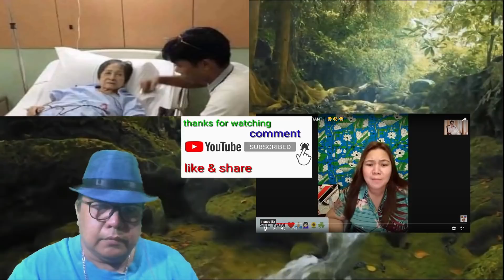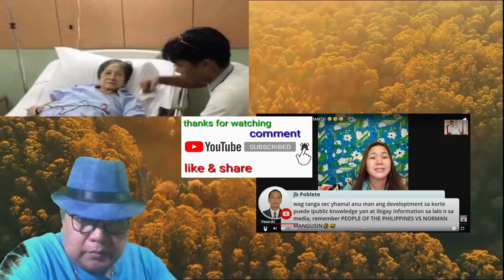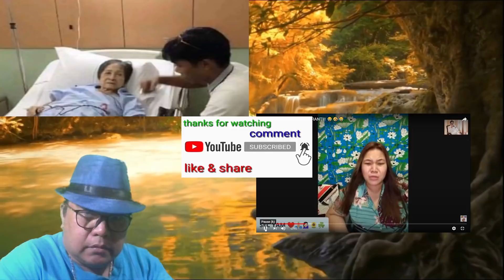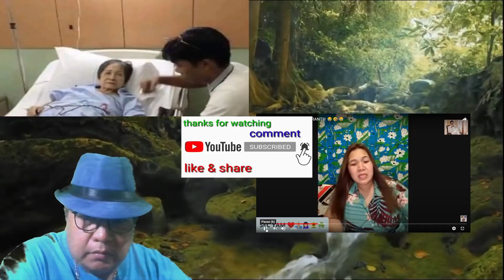DEO MACARMA BINANATAN NI SEC YAMA ANG BUHAY NA TESTIGO NI IDOL FRANCIS LEO MARCOS